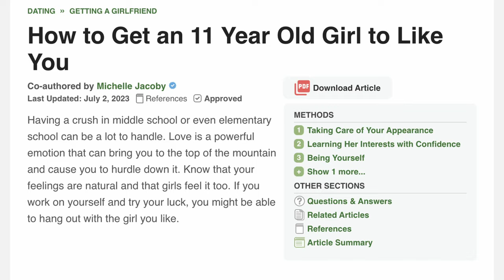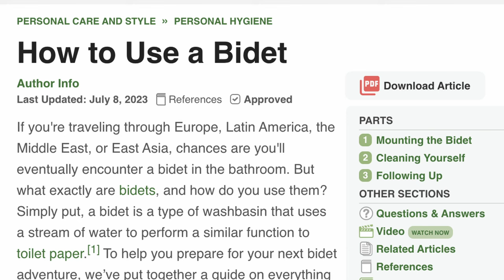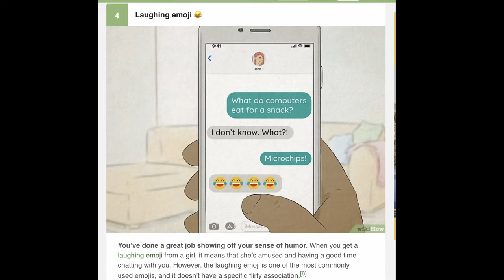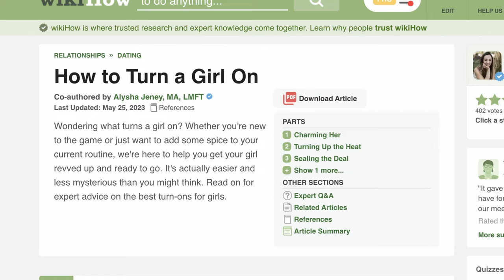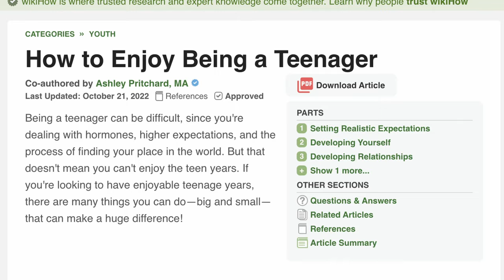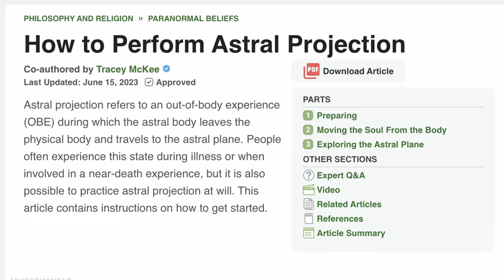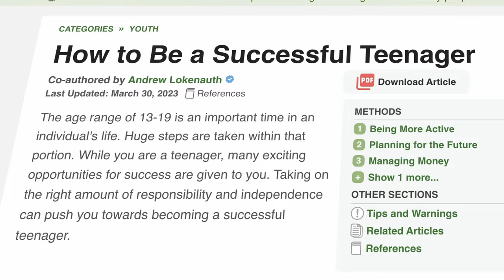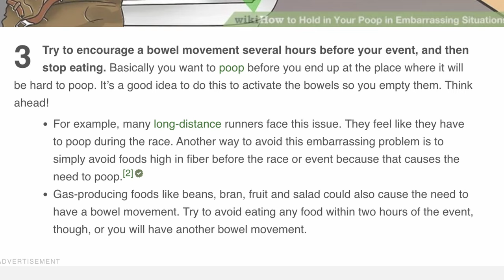I'll NEVER Open WikiHow Again || Specific WikiHow Instructions For Specific Life Situations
WikiHow is a web-site with all types of instructions you could ever ask. How to find a boyfriend? How to make your crush love you? But sometimes their instructions just make a wrong turn. I am gonna review the most hilarious, funny and strange articles. See my honest reaction, because these articles of WikiHow sometimes just make sense. Sometimes I was asking myself "who could ever ask something like this?" because some of these WikiHow articles are just wild.

Video contents:
0:00 - Intro
0:28 - Find Your Love
5:48 - All The Instruction For School Years
9:01 - Pure Success